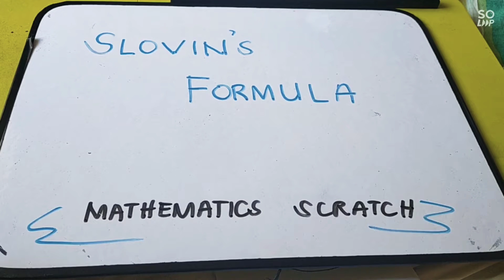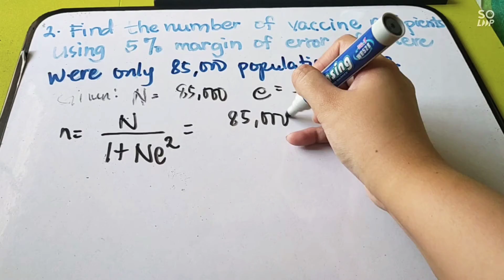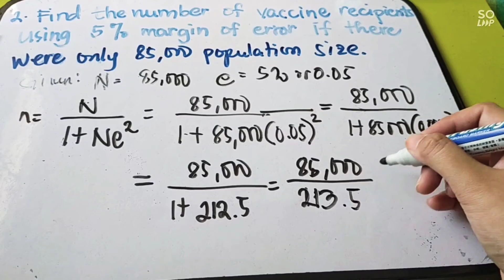Slovin's Formula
How to get your sample population by Slovin's Formula